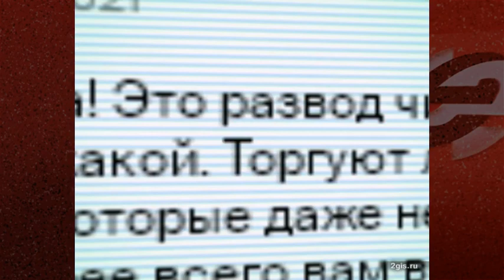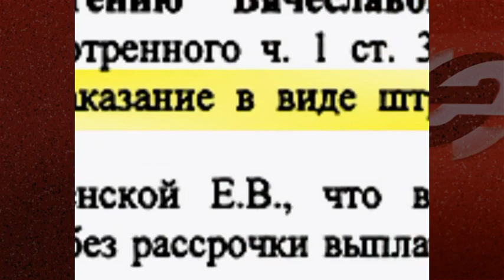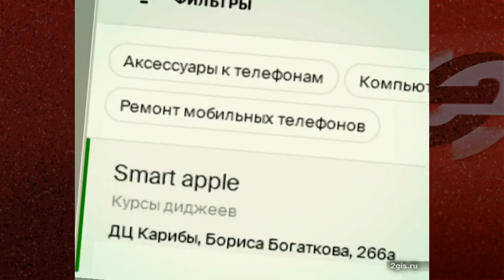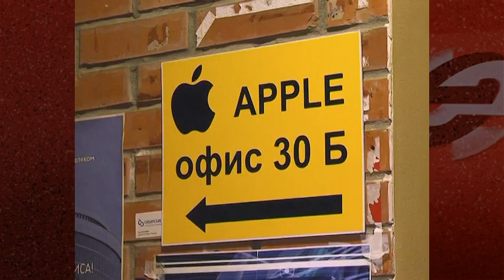«Обменявшая» неисправный айфон жительница Новосибирска не смогла обжаловать приговор суда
Жительница Новосибирска Евгения Веленская не смогла вернуть неисправный смартфон, купленный в магазине Smart-Apple. То, что дефекты не надуманные, ей подтвердили в сервисном центре. Целых полтора месяца девушка безуспешно пыталась заставить продавца обменять неисправный аппарат. От безсходности она самостоятельно поменяла гаджет на другой. После этого ее обвинили в грабеже, а позже осудили за самоуправство. Обжаловать этот вердикт сибирячке не удалось. При этом она не раз требовала призвать к ответу продавца телефонов сомнительного качества, но правоохранители так и не разглядели нарушений в его деятельности.